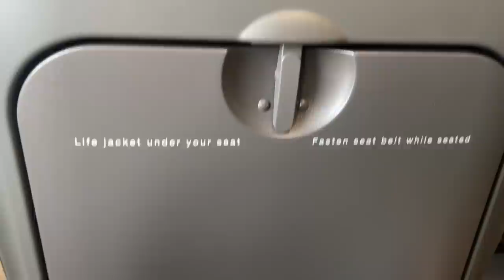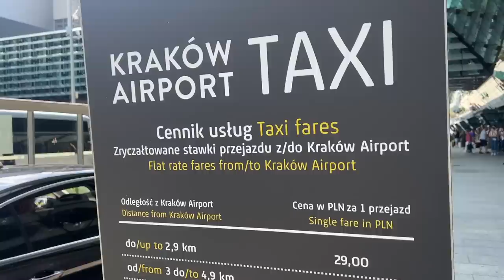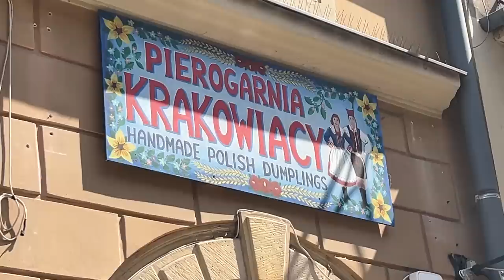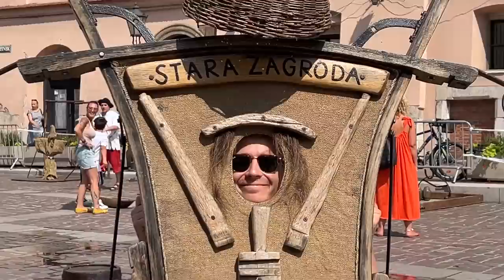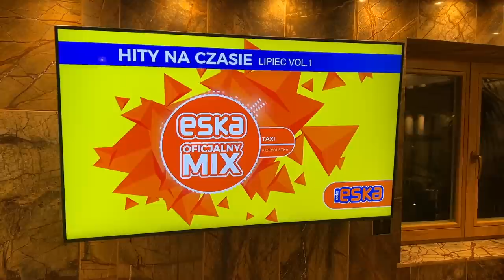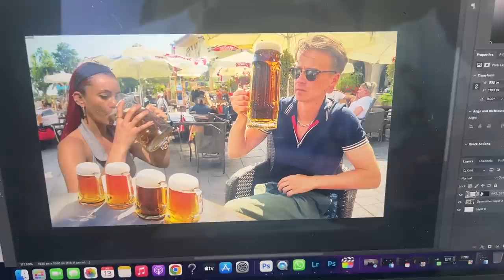OUR FIRST TIME..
►Our first time visiting Poland and we went to the beautiful city of Krakow.
►Dianne's channel - @Diannebuswell